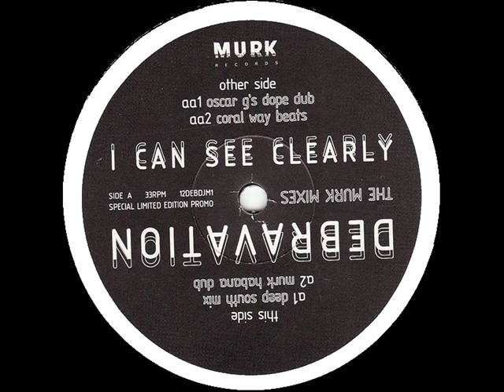Deborah Harry I Can See Clearly Deep South Mix